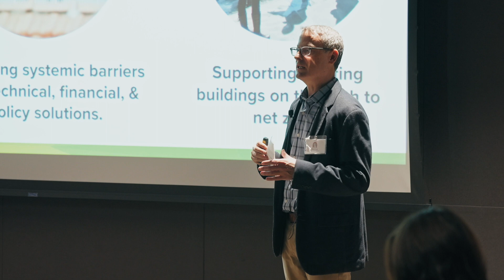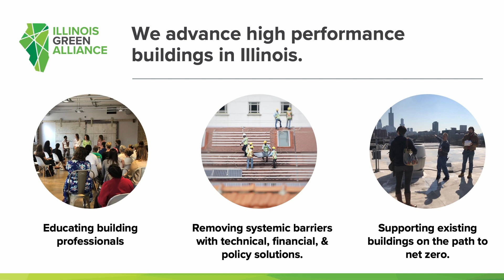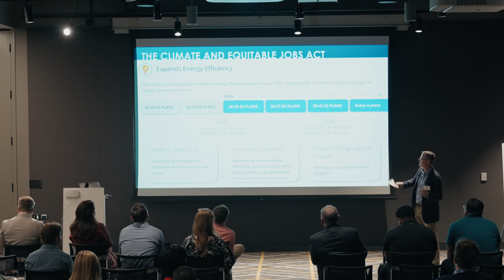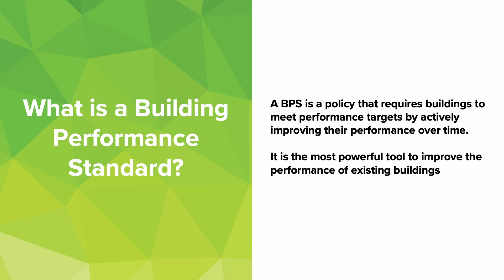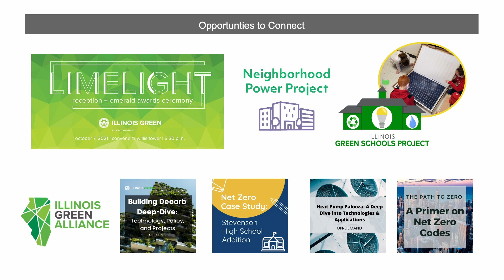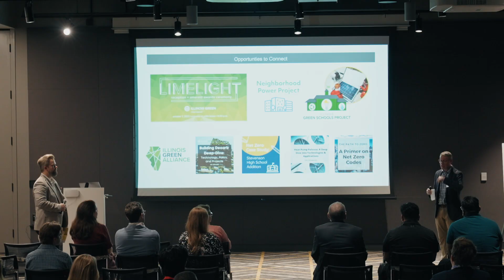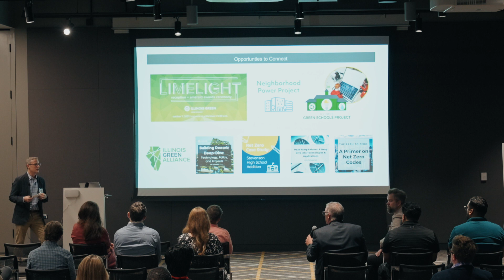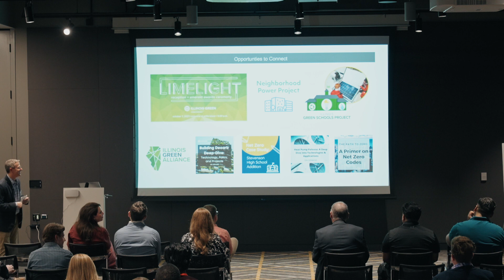Innovation Rodeo 22: Brian Imus, 'Local Policy Trends on High Performance Building'